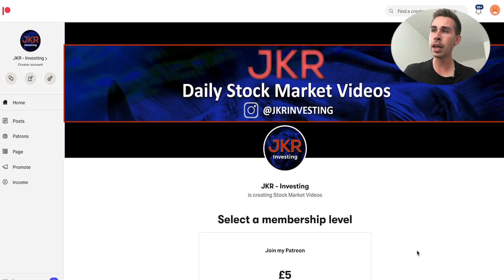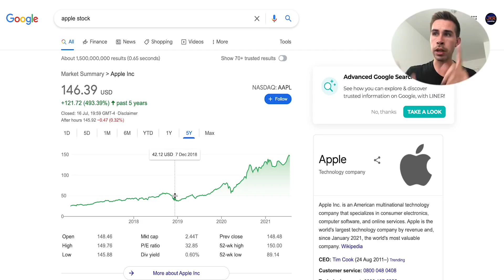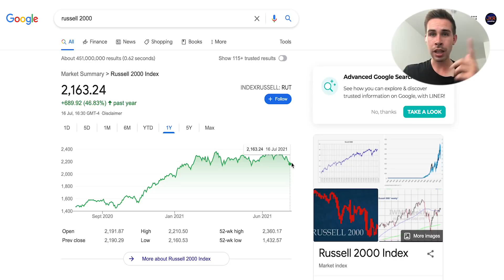AVOID This Stock Market Mistake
Hi! my name is Jacob, and today, we talk about avoiding doing a stock market mistake